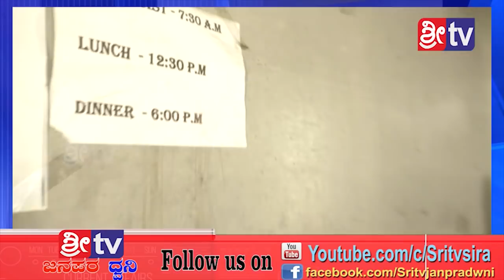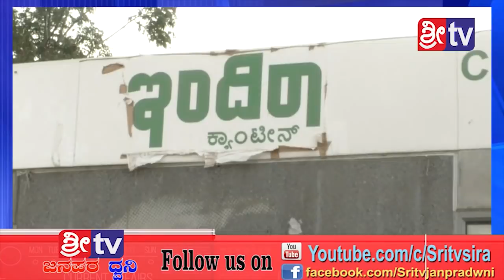Sri tv News 07-07-2019